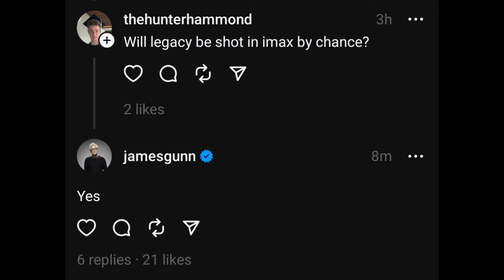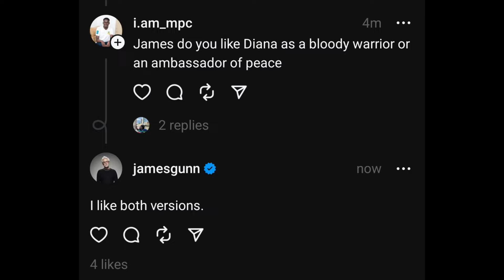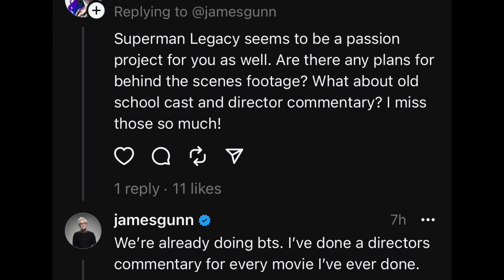BREAKING: SUPERMAN:LEGACY BTS NEWS/WONDER WOMAN DCU UPDATE!